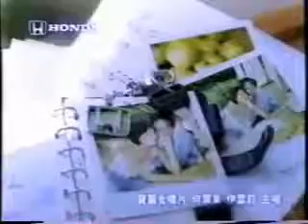三陽 HONDA CV3 K8(TAIWAN,2)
CV3(TAIWAN)